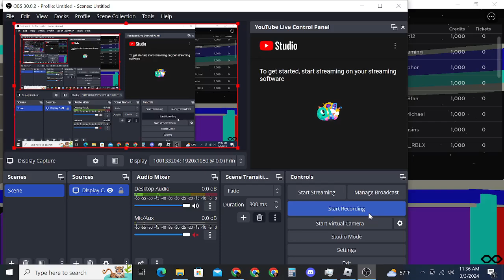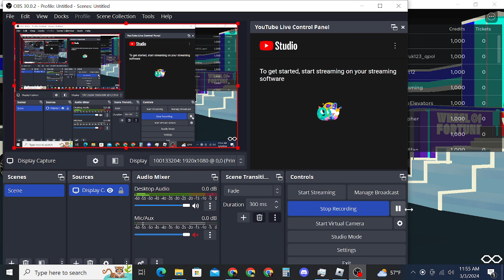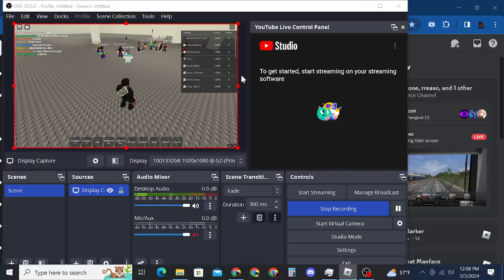TGVGS: Wheel Of Fortune (Part 2) (Ft.